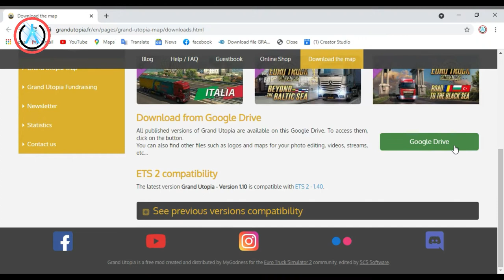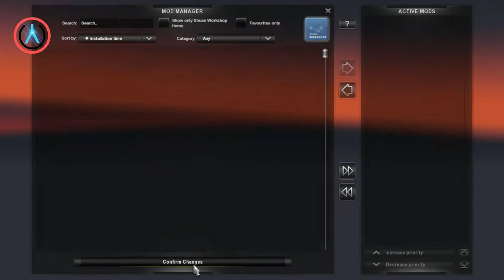How to install Grands Utopia Map Mods Ets2 1.40 Free..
ETS COMPATIBILITY

That v1.10 version was made under ETS 1.39 but, as far as you know, SCS Software just released the 1.40 beta. As many people already tried successfully Grand Utopia v1.9 with ETS 1.40, the Grand Utopia 1.10 should works with ETS 1.40 beta.
In any case, know that when the offical and stable version of ETS 1.40 will be ready, a corrected version of v1.10 will be published. I will take advantage of this lapse of time to fix the bugs that will be reported to me in the meantime.

DBUS WORLD READY
Another feature of this version is that Grand Utopia is now DBus World Ready. This means that as soon as the mod developed by Domcek and Etrusan will be available, you will be able to use it on Grand Utopia.
In this sense, several lines have been created across the map including an urban line for the city of Utopia. Other lines will be added as updates are made.
For more information on this mod, I invite you to visit their

VTC
Version 1.10 also marks the arrival of many VTCs directly integrated into the mod. You can find the complete list of these virtual companies on the Grand Utopia website.
I especially thank all the people who have trusted and supported me by setting up their company on Grand Utopia.

MY GAMING PC SPECIFICATIONS : (DESTOP)
PROSSER : i5 9600 k (300 series)
GRAPHICS CARDS : GTX 960 GAMING 8G
MOTHER BOARD: TUF GAMING 4GB
16 GB RAM (8/8)